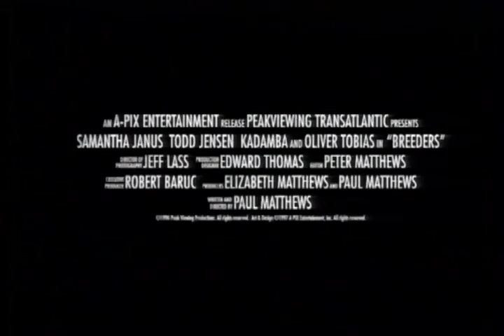Breeders Trailer 1997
Director: Paul Matthews
Starring: Todd Jensen, Oliver Tobias, Samantha Janus, Kadamba Simmons, Nigel Harrison, Clifton Lloyd-Bryan

Official Content From Ardustry Home Entertainment

Movie, Breeders Movie,Breeders Trailer,Breeders 1997, Paul Matthews,Todd Jensen, Oliver Tobias, Samantha Janus, Kadamba Simmons, Nigel Harrison, Clifton Lloyd-Bryan